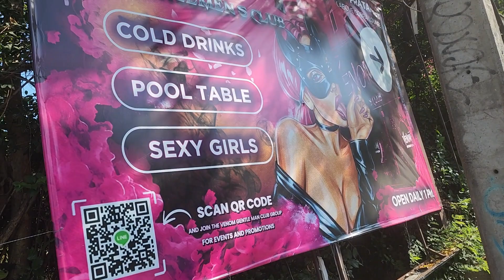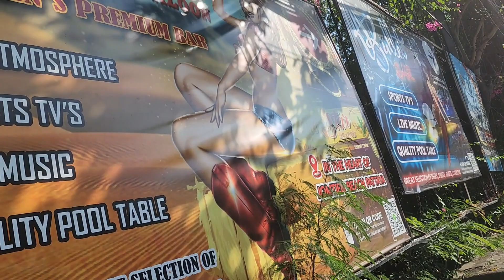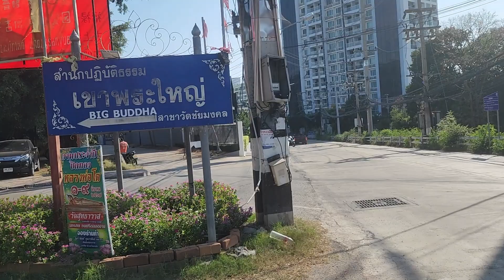Walkabout 1 Pattaya to Pratumnak Thailand